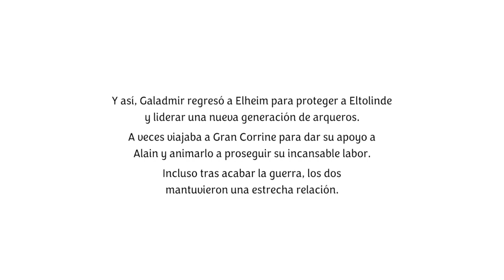Unicorn Overlord - galadmir/alain entrega del anillo y su final